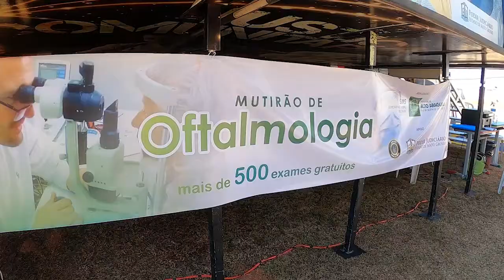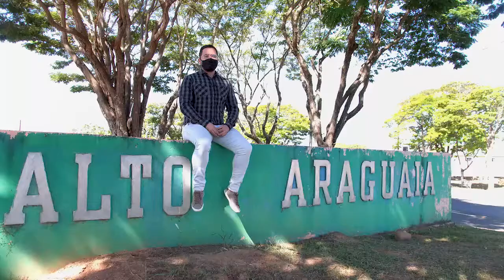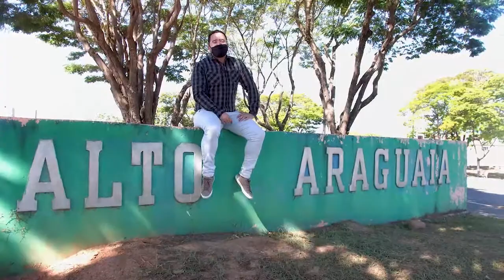Judiciário e Prefeitura de Alto Araguaia realizam mais de 600 atendimentos oftalmológicos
O Mutirão da Oftalmologia realizado pela Prefeitura de Alto Araguaia, com apoio do Tribunal de Justiça de Mato Grosso, realizou mais de 600 atendimentos entre consultas médicas especializadas, entrega de óculos com lentes corretivas e encaminhamentos cirúrgicos.

Veja como foi a ação ▶️